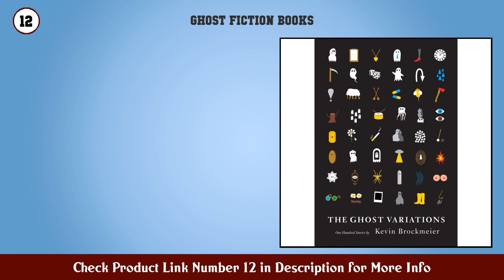Top 10 Ghost Fiction Books to buy in USA 2021 | Price & Review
Best Ghost Fiction Books to buy in U.S.A

 Find the links below to buy these products:

 1. The Shining

 2. Layla

 3. Joyland (Hard Case Crime Book 112)

 4. The Stand

 5. Graveyard Book

 6. The Sleep Experiment An edge of your seat psycholo...

 7. Lincoln in the Bardo A Novel

 8. The Luminaries A Novel (Man Booker Prize)

 9. The Haunting of Hill House (Penguin Classics)

 10. Salem s Lot

 11. Reality and Other Stories

 12. The Ghost Variations One Hundred Stories

 13. The Lovely Bones

 14. Carrie

 15. Imaginary Friend

 Content of this Video:

10 best products to buy Ghost Fiction Books U.S.A

 Top rated Ghost Fiction Books in U.S.A